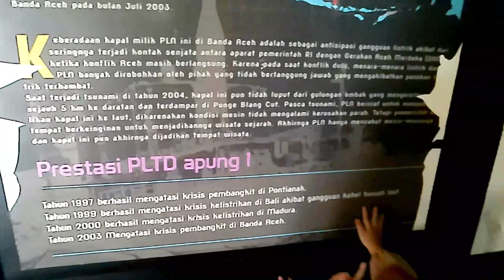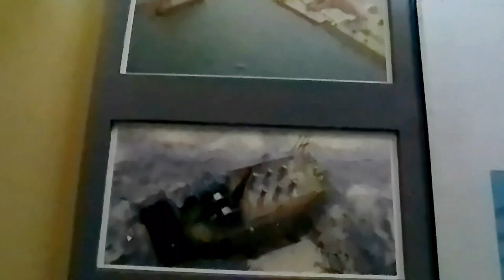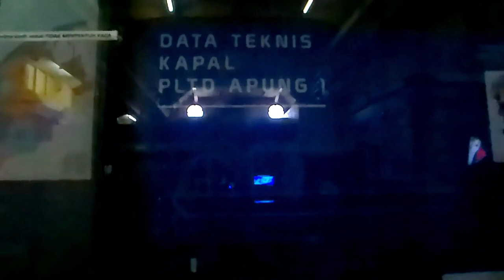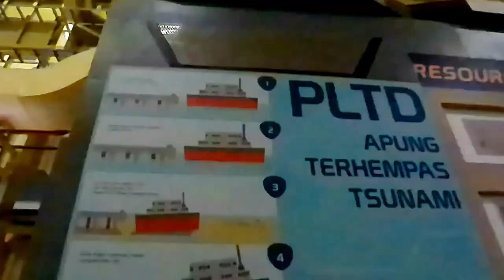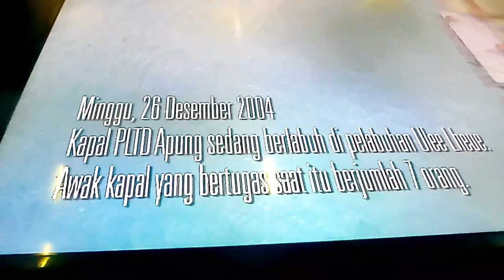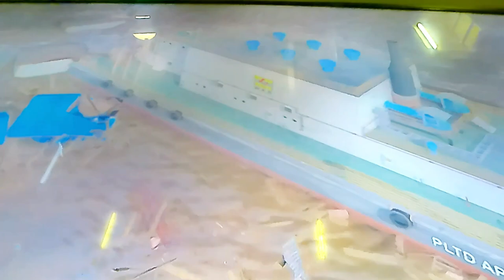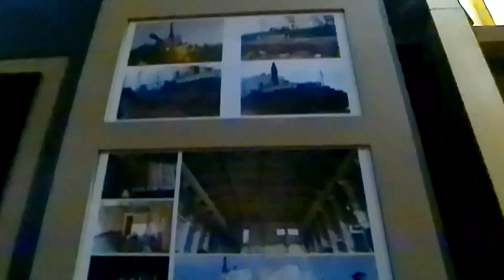Mengenang Tsunami Aceh di Museum PLTD Apung | Sad Music Background No Copyright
Di vlog kali ini Khadijah & Khaulah jalan jalan di Museum Tsunami Aceh, PLTD Apung, mengenang dan mengenal kejadian bencana Tsunami yang terjadi di Aceh tanggal 26 Desember 2004 magnitudo 9.3 ritcher yang menelan banyak korban jiwa

Title: Dream Away
Type of music: Chillstep
Mood: Sad

Link :

 • Tears - No Copyri...